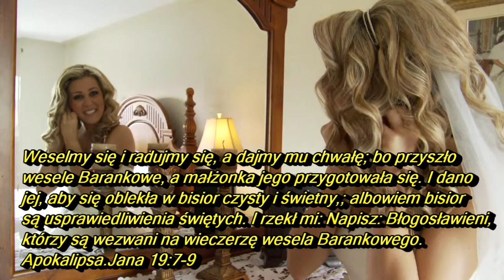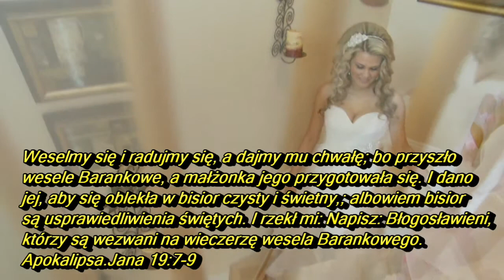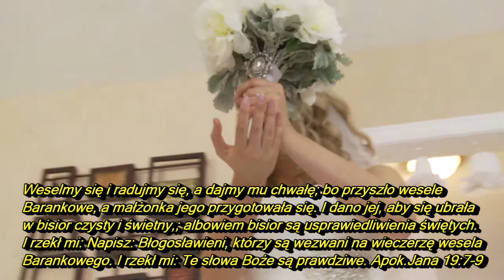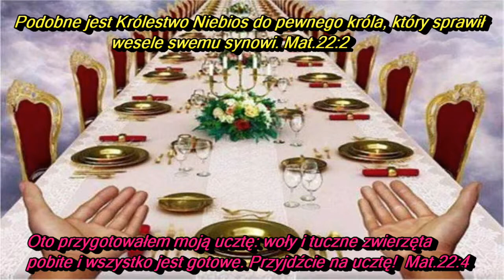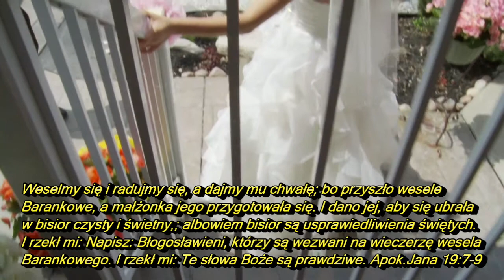Nadchodzi wieczerza Baranka